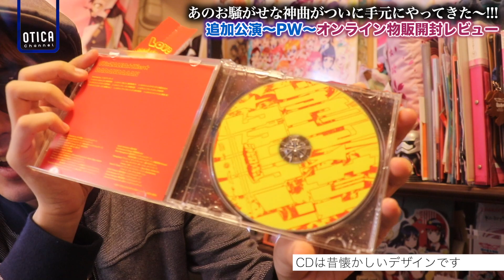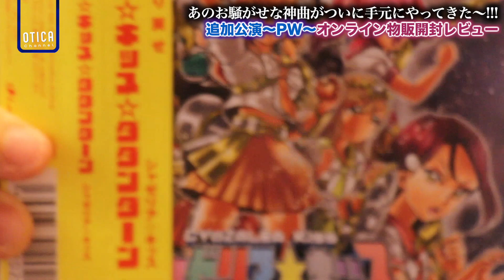壮大すぎる茶番でワロタ！シャゼリア☆キッスのグッズが結構おもしろい件ｗ【開封レビュー｜ラブライブ！サンシャイン!!】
撮影機材：Canon EOS80D, SONY RX100VI(DSC-RX100M6)
編集機材：Apple Macbook Pro 2019 13インチ（2.4GHz Core i7.ver）
編集ソフト：Apple Final Cut Pro, Motion5, Pixelmator